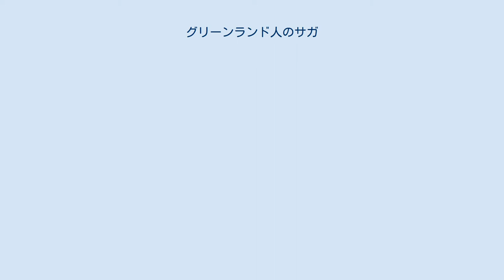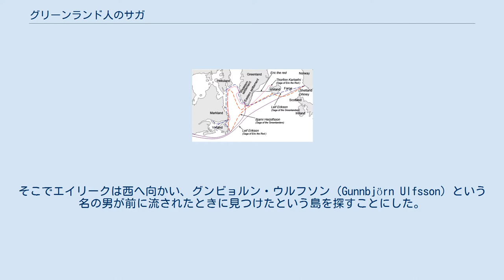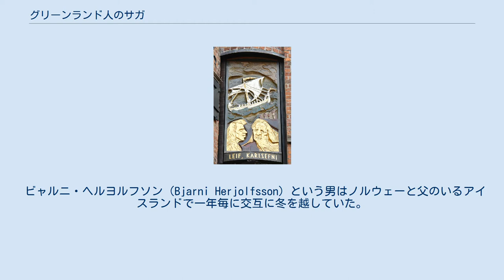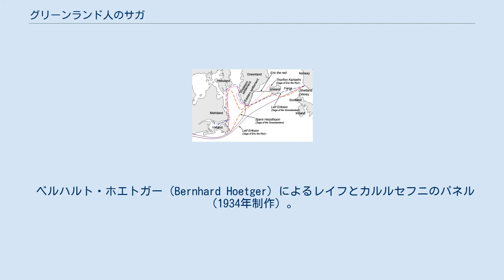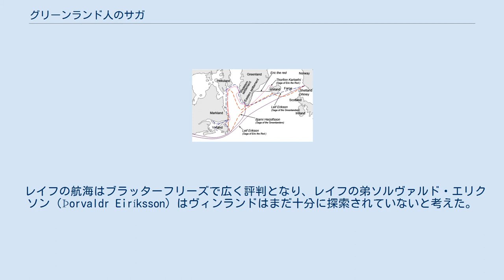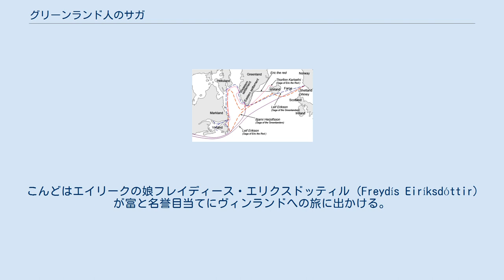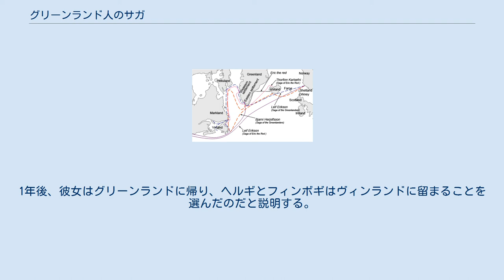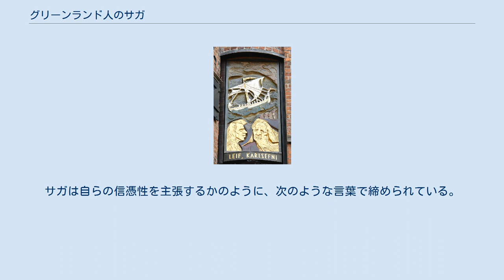グリーンランド人のサガ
レイフ・エリクソン
ソルフィン・ソルザルソン
グリーンランド人のサガ（グリーンランドじんのサガ、古ノルド語：Grœnlendinga saga、アイスランド語：Grænlendinga saga）はサガの一つ。
アイスランド人のサガに分類される。
 『グリーンランド人のサガ』は、『赤毛のエイリークのサガ』とともに、ノース人によるアメリカ大陸の植民地化の二大文献史料の一つに数えられる。
これら2つのサガは「ヴィンランド・サガ」と呼ばれており、赤毛のエイリークとその追随者のグリーンランド植民、それにエイリークの子供達とソルフィン・カルルセフニによる数度の西方探検が描かれている。
 このサガは14世紀後半のフラート島本に保存されており、13世紀に最初に書かれたと言われている。
描かれている事件は970年から1030年頃のものである。
このサガは空想的な部分もあるが、ある程度は真実が含まれていると考えられている。
作中に『赤毛のエイリークのサガ』の言及があるため、『赤毛のエイリークのサガ』のあとに成立したものと考えられる。
 『グリーンランド人のサガ』を日本語に訳した北欧文学者谷口幸男は、本作を『赤毛のエイリークのサガ』とくらべて、「叙述は末期のサガの特徴とされる人物描写の誇張が見られ、文章は説明的で、全体として真実味に欠け、平板類型的で面白みに欠ける」としている。
 『赤毛のエイリークのサガ』、『グリーンランド人のサガ』で述べられているヴィンランド、ヘッルランド、マルクランドへの航路予想図 エイリークとその父ソルヴァルド・アスヴァルズソン（Þorvaldr Ásvaldsson）は殺人を理由にノルウェーからアイスランドへ移住する。
エイリークはそこでショーズヒルドを妻に娶ったが、彼はまた問題をおこし、集会でアイスランドから追放されてしまう。
そこでエイリークは西へ向かい、グンビョルン・ウルフソン（Gunnbjörn Ulfsson）という名の男が前に流されたときに見つけたという島を探すことにした。
 エイリークはスナイフェルスヨークトル山のふもとから出帆し、氷河に覆われた陸地の岸に着いた。
その岸に沿って南下し、定住可能な土地を探した。
2年の探検の後、彼はアイスランドに帰り見つけた陸地を報告し、グリーンランドと名付けた。
名前の理由は、良い名前のほうが人々を引きつけられるだろうから、という。
 アイスランドで一冬を越した後、エイリークはもう一度グリーンランドに植民するため出帆する。
この探検では30艘の船で出発したが14艘しかグリーンランドに到達することは出来なかった。
エイリークはグリーンランド南西部のブラッターフリーズ（Brattahlid）に住み、そこで尊敬される指導者となった。
ショーズヒルドとエイリークはレイフ、ソルヴァルド、ソルステインの三人の息子とフレイディースという娘をもうけた。
 ビャルニ・ヘルヨルフソン（Bjarni Herjolfsson）という男はノルウェーと父のいるアイスランドで一年毎に交互に冬を越していた。
ある夏にアイスランドに着き、父親がグリーンランドに移住したことを知ると、父についていくことにした。
しかし、彼はこれは危険な航海になるだろうと感じていた。
彼とその乗組員はまだ誰もグリーンランドの海へ行ったことがなかったからだ。
 アイスランドから船出して3日後、ビャルニは北風と霧の悪天候に見舞われ、進路を見失ってしまった。
何日か悪い天気が続いたがその後また太陽が輝きだし、ビャルニは森に覆われた陸地に到達した。
これはグリーンランドではない、と判断したビャルニは錨を下ろさずそのまま出発した。
ビャルニはさらに2つの島を見つけたがどちらも彼が聞いていたグリーンランドの特徴に合わなかったので、乗組員は上陸したいと望んだが錨を下ろさなかった。
最後にグリーンランドに到着し、ビャルニはそこに定住した。
 ビャルニの話は『グリーンランド人のサガ』のみに見られる描写である。
ビャルニは『赤毛のエイリークのサガ』には登場せず、そちらではレイフがヴィンランドの発見者とされている。
 ベルハルト・ホエトガー（Bernhard Hoetger）によるレイフとカルルセフニのパネル（1934年制作）。
ブレーメン、ブッシャーシュトラーセ（Böttcherstraße）のグロッケンシュピールの家の一つ。
 レイフ・エリクソンはビャルニが発見した陸地に興味を示し、彼から船を買う。
35人の乗組員を雇い、父エ...